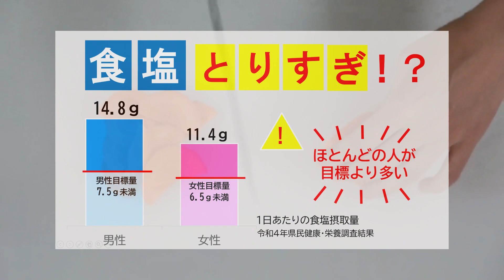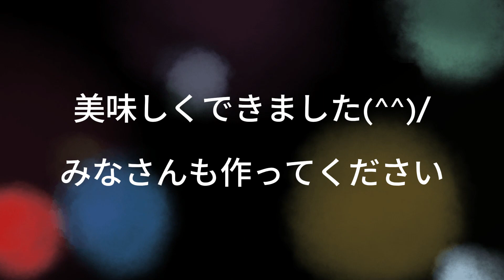管理栄養士おすすめ！具だくさん豚汁《香川県》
‹香川県の管理栄養士のおすすめレシピ　具だくさん豚汁を紹介します。›
県民健康・栄養調査の結果、県民の野菜不足と塩分のとりすぎが分かりました。
野菜がたっぷり、おいしく塩分控えめのレシピです。

豚肉100g、大根120g、人参60g、ごぼう60g、長ネギ60g、
こんにゃく（アク抜き不要のもの）50g、
ごま油小さじ１、味噌大さじ１、だし汁300ml

＼レシピを参考に塩分控えめ、野菜１日350gを目指しましょう。／